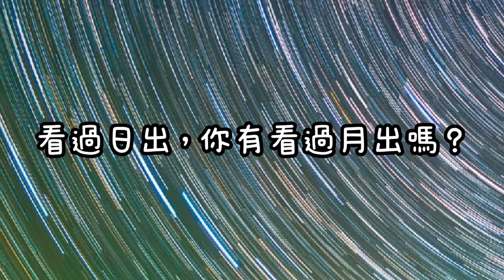觀星：跟著英國格林威治皇家天文台看星星 │天文觀測的最佳入門手冊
一起看星星⭐
天文觀測的最佳入門手冊，無論是在南半球或北半球都能使用。

-如何規劃你的觀星行程
-你用肉眼可以看到什麼
-如何選擇雙筒望遠鏡和望遠鏡，以及你用它們可以看到什麼
-幫助你探索整個太陽系與銀河系
-季節星圖、星座圖，還有值得尋找的特別天體